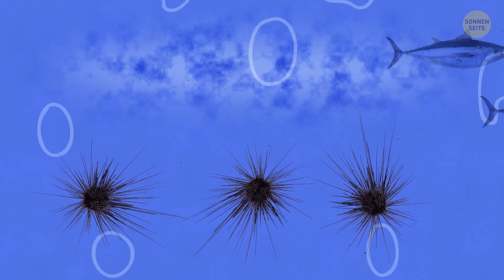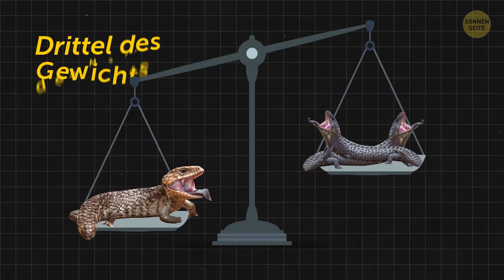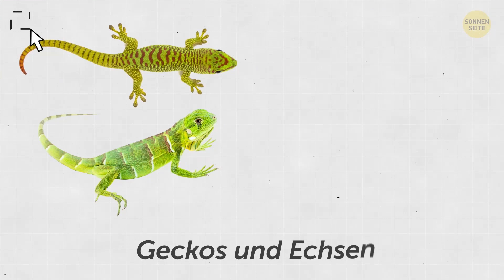Die unglaublichsten Geburten der Tierwelt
Tiere bringen ihre Jungen auf due unterschiedlichsten Arten zur Welt. Selbst unter Säugetieren gibt es verschiedene Wege, ganz zu schweigen von Reptilien und Fischen. Das Anakonda-Weibchen sucht z.B. nach der tiefsten Pfütze und verbringt dort ihre Schwangerschaft. Während dieser etwa sieben Monate hungert es! Anders als die meisten Tiere trägt die Große Wabenkröte ihre zukünftigen Jungen nicht in ihrem Inneren, sondern auf ihrem Rücken. Das Dreihornchamäleonweibchen trägt die Eier ohne die Schale in ihrem Körper statt sie wie viele andere Chamäleonspezies zu legen! Lernst du gern neue Fakten über die Tierwelt? Dann lass uns gemeinsam herausfinden, welches Männchen als einziges schwanger wird und austrägt, welches Tier nur einmal im Leben Nachwuchs bekommt, welches sich ohne Paarung fortpflanzen kann, welche Spezies die meisten Jungen aller Säugetiere auf der Erde wirft und viele andere verrückte Fakten über Geburt und Fortpflanzung im Tierreich.
TIMESTAMPS:
Seepferdchen 0:01
Anakonda 0:23 S
Große Wabenkröte 0:44
Kängurus 1:10
Seeigel 1:33
Dreihornchamäleon 1:59
Goldstirn-Brunnenbauer 2:19
Faultiere 2:41
Röhrenspinne 3:02
Wale 3:29
Kraken 3:49
Kiwis 4:10
Tannenzapfenechse 4:29
Giraffen 4:46
Hammerhaie 5:09
Stacheltiere 5:28
Nacktmulle 5:42
Flusspferd 6:07
Zebras 6:25
Elefanten 6:47
Weißwangengans 7:11
Meerechsen 7:33
Preview photo credit: Male Yellowhead Jawfish, Opistognathus aurifrons, mouth brooding eggs: By Steven Kovacs/Bios Photo/East News, Male yellowhead jawfish mouthbrooding a clutch of eggs: By Wild Horizons/UIG Nature Environment/EAST NEWS, Animation is created by Bright Side.